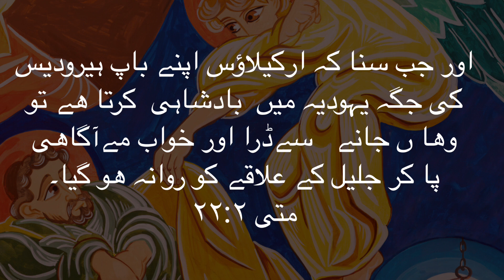Mystery of St. Joseph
4th mystery of St. Joseph, Joseph’s dreams!